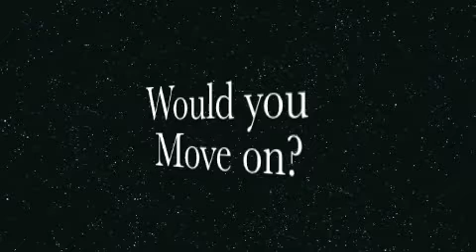New Moon Book Trailer